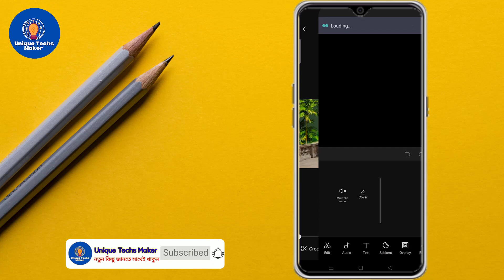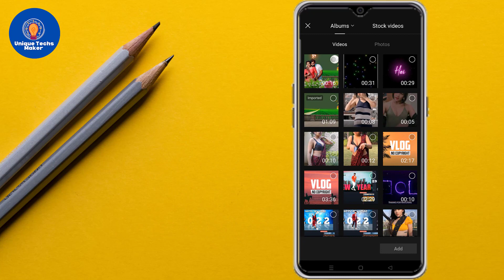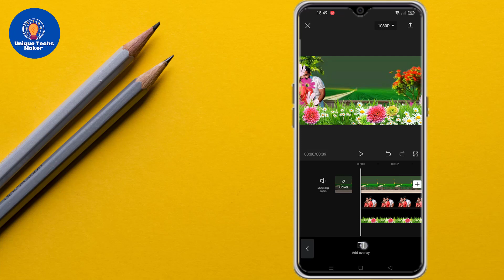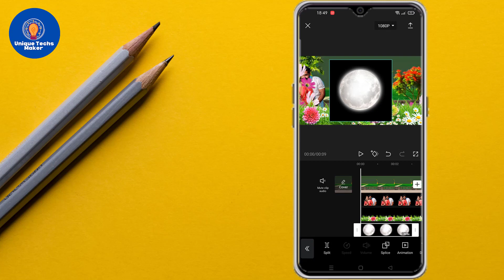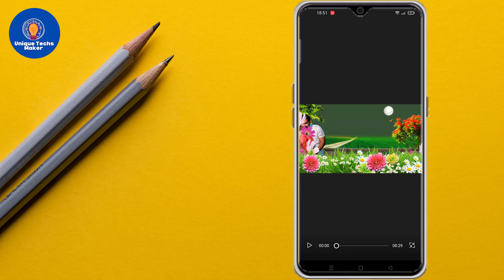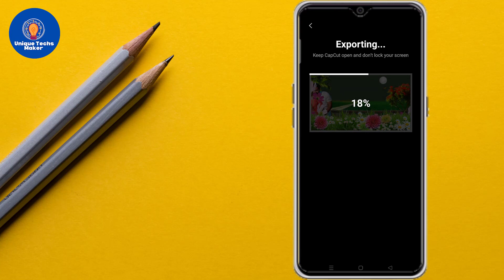3d Motion Trending Status Video Editing In CapCut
3d Motion Trending Status Video Editing In CapCut | CapCut Video Editing | CapCut Tutorial | CapCut

In This Videos I Will Show 3d Motion Trending Status Video Editing In CapCut | CapCut Video Editing | CapCut Tutorial | CapCut

এই ভিডিওটিতে আমি আপনাদের দেখিয়েছি মোবাইল দিয়ে কিভাবে 3d_Motion_Trending_Status_Video করতে পারবেন। ভিডিওটি সম্পূর্ণ দেখবেন। আশা করি ভিডিওটি দেখার পরে আপনি খুব সহজে CapCut_Video_Editing করতে পারবেন। ধন্যবাদ

Stay Happy, Stay Cool
Unique Techs Maker